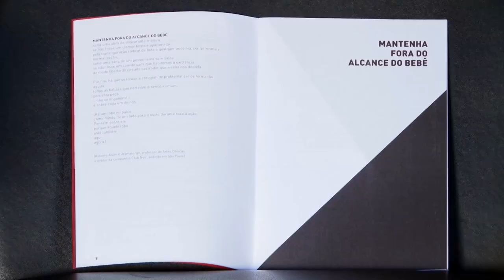2015 06 10 Kil Abreu fala sobre a peça Mantenha fora do alcance do bebê